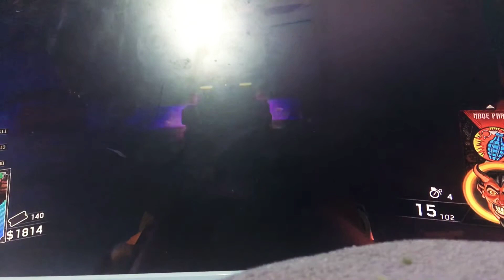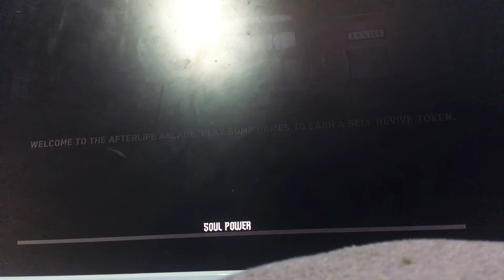Playing some call of duty infinite warfare zombies